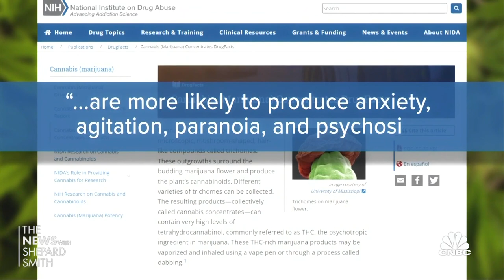Experts worry next-gen pot products can cause psychotic episodes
Correspondent Steve Patterson joins Shep Smith to report on next-generation pot products with THC levels so high, they can lead to psychotic episodes.